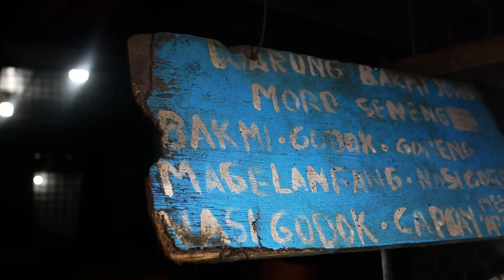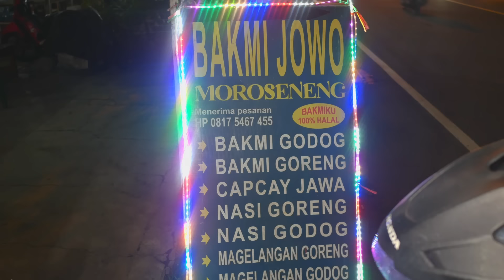NEMU EX CHEF BAKMI KADIN DI TEPI JALAN BANTUL, SUDAH MASAK SELAMA 28 TAHUN // BAKMI MOROSENENG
BAKMI MOROSENENG

Penjual bakmi ini pernah menjadi tukang masak di Bakmi Kadin selama 5 tahun kemudian ditempatkan di Hotel Dharmawangsa lalu kemudian saat akan dipindahkan beliau memutuskan untuk resign dan membuka sendiri warung bakmi jawa nya di Jogja
Setiap porsi nya dibandrol Rp 15.000,- rata untuk semua menu. Apabila kurang daging nya bisa request tambah sayap, paha atau ati ampela
Pembayaran hanya dapat tunai saja sedangkan untuk lokasi parkir roda 4 bisa di tepi jalan raya